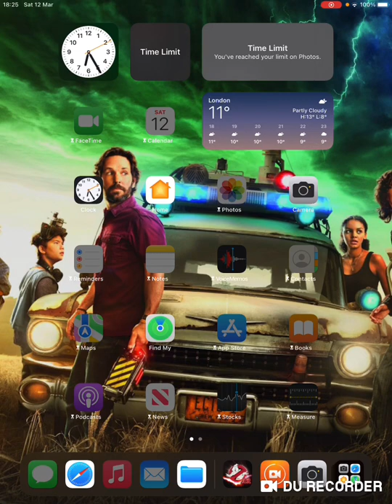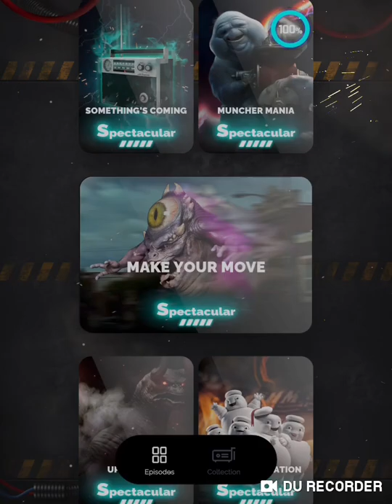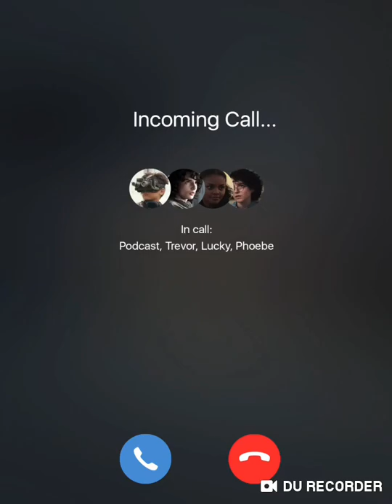Super Luigi George: Jr Plays Ghostbusters Afterlife scARe: Sumerian Showdown: Spectacular!(COMPLETE)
Jr Finally Completes Ghostbusters Afterlife scARe (100%).